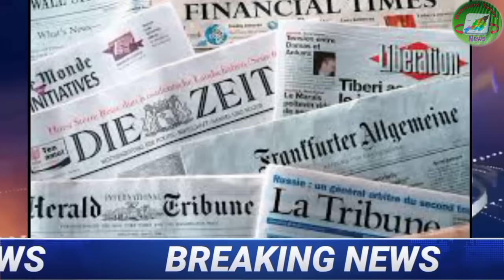30th Sept.2023. Breaking News| Former GB Rescue| Sonari & Konyak CSOs resolved meeting|NTN